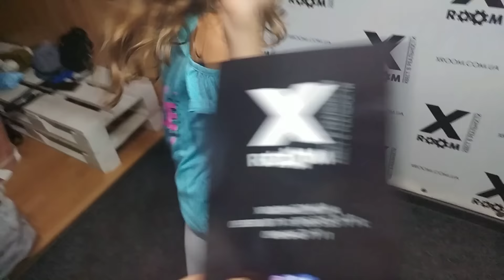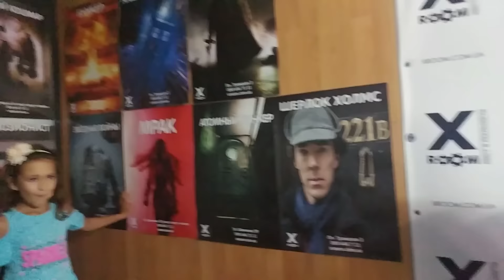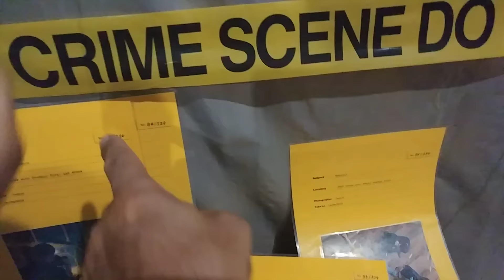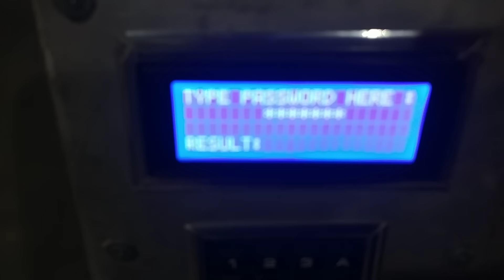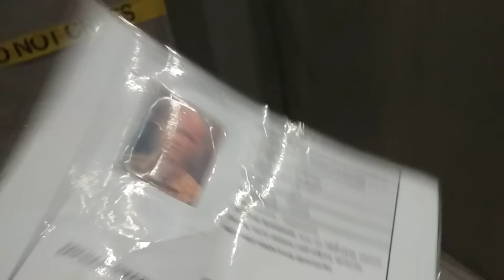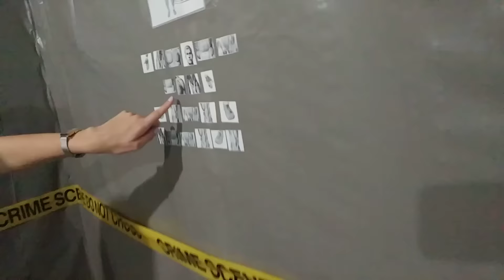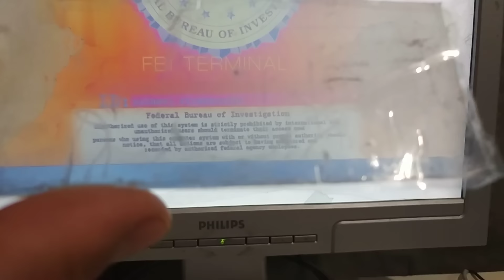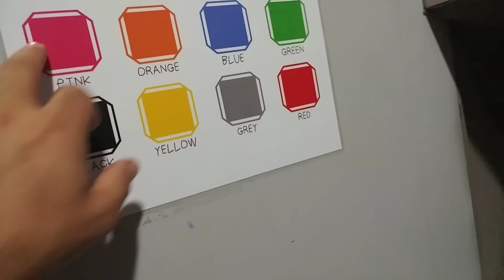X-ROOM DEDEKTİF OLUYORUZ. SUÇLUYU BULUYORUZ...... EĞLENCELİ VİDEO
hesaplarımızdan ulaşabilirsiniz.

Beğendiyseniz 5
hesaplarımızdan ulaşabilirsiniz.